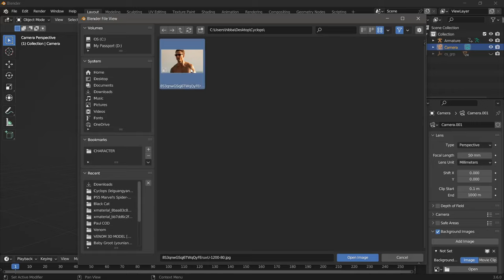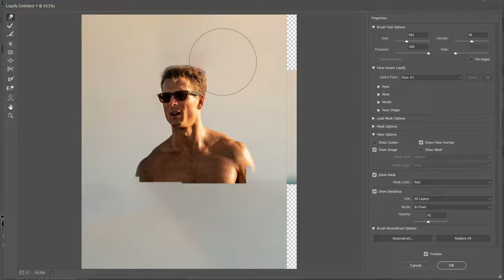I made CYLCOPS in LIVE ACTION! X-MEN 97 SPEED ART!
In today's episode of VENOM CREATES, I'm attempting to turn Top Gun star Glenn Powell into Scott Summers aka Cyclops from the Marvel Studio's X-MEN 97! Using Photoshop I turn one of hollywood’s rising stars into a Marvel hero!

X-Men 97 footage Credits to
Marvel Studios Animation

X-Men 97 theme arranged and composed by
L'Orchestra Cinématique